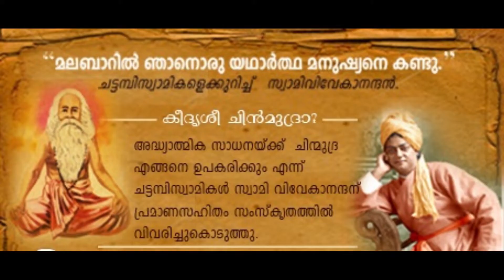Kerala Renaissance Chattambi Swamikal കേരള നവോത്ഥാനം ചട്ടമ്പിസ്വാമികള്‍ Kerala PSC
Temple dedicated to Vidyadhiraja Chattambi Swamikal in his birth place Kannanmoola
കണ്ണമ്മൂലയിലെ  പരമഭട്ടാരക വിദ്യാധിരാജ ചട്ടമ്പിസ്വാമികളുടെ ജന്‍മസ്ഥാന ക്ഷേത്രവും പ്രതിഷ്ഠയും

ചട്ടമ്പിസ്വാമികൾ അഥവാ പരമഭട്ടാരക വിദ്യാധിരാജ ചട്ടമ്പിസ്വാമികൾ കേരളത്തിന്റെ സാമൂഹിക നവോത്ഥാനത്തിൽ നിർണ്ണായക പങ്കുവഹിച്ച ആത്മീയാചാര്യനായിരുന്നു. ഹിന്ദുമതത്തിലെ ബ്രാഹ്മണാധിപത്യത്തെ ചോദ്യം ചെയ്താണ് അദ്ദേഹം പൊതുരംഗത്തു ശ്രദ്ധേയനായത്. വർണ്ണാശ്രമ വ്യവസ്ഥയുടെ നിഷേധം, സ്ത്രീപുരുഷ സമത്വവാദം, സാർവത്രിക വിദ്യാഭ്യാസത്തിനുള്ള ആഹ്വാനം എന്നിങ്ങനെ അതുവരെ കേരളീയ സമൂഹം ചർച്ച ചെയ്യാത്ത വിഷയങ്ങൾ ചട്ടമ്പിസ്വാമികൾ പൊതുവേദികളിൽ അവതരിപ്പിച്ചു. മതപുരാണങ്ങളെയും ആചാരങ്ങളെയും യുക്തിയുടെ വെളിച്ചത്തിൽ സമീപിക്കുകയായിരുന്നു അദ്ദേഹത്തിന്റെ പ്രവർത്തനശൈലി.

തിരുവനന്തപുരത്തുള്ള കൊല്ലൂർ എന്ന ഗ്രാമത്തിലെ 'ഉള്ളൂർക്കോട് വീട്" എന്ന ഒരു ദരിദ്ര നായർ കുടുംബത്തിൽ 1853 ഓഗസ്റ്റ് 25നാണ് സ്വാമികൾ ജനിച്ചത്. അച്ഛൻ താമരശേരി വാസുദേവ ശർമ്മ, അമ്മ നങ്കാദേവി . അയ്യപ്പൻ എന്നായിരുന്നു യഥാർത്ഥ പേരെങ്കിലും കുഞ്ഞനെന്ന ഓമനപ്പേരിലാണ് കുട്ടിക്കാലത്ത് അറിയപ്പെട്ടിരുന്നത്. വീടിനു സമീപമുള്ള കൊല്ലൂർ മഠത്തിലെ ശാസ്ത്രികൾ കുഞ്ഞനു പഠിക്കാനുള്ള താല്പര്യം തിരിച്ചറിഞ്ഞ് അമരകോശം, സിദ്ധരൂപം, ലഘുകാവ്യങ്ങൾ എന്നിവ അഭ്യസിപ്പിച്ചു. പതിനഞ്ചു വയസുള്ളപ്പോൾ പേട്ടയിൽ രാമൻപിള്ള ആശാൻ എന്ന പണ്ഡിതന്റെ പാഠശാലയിൽ ചേർന്നു. ആശാൻ കുഞ്ഞനെ പാഠശാലയിലെ ചട്ടമ്പിയായി നിയമിച്ചു. 'ചട്ടമ്പി' എന്നാൽ ചട്ടങ്ങളെ നിയന്ത്രിക്കുന്നവൻ-നേതാവ് എന്നേ അർത്ഥമുള്ളൂ. ഇതോടെ കുഞ്ഞൻപിള്ള ചട്ടമ്പി എന്നറിയപ്പെടാൻ തുടങ്ങി. പിന്നീട് മുതിർന്നപ്പോഴും 'ചട്ടമ്പി' എന്ന സ്ഥാനപ്പേർ പേരിനൊപ്പം കൂടി.

സ്വാമി വിവേകാനന്ദന്‍ തന്റെ കേരളപര്യടനത്തിനിടയില്‍ എറണാകുളത്തുവച്ചാണ് ചട്ടമ്പിസ്വാമികളെ പരിചയപ്പെടുന്നത്. ചിന്മുദ്രയെക്കുറിച്ച് വിശദീകരിച്ചുകേട്ടാല്‍ കൊള്ളാമെന്ന് സ്വാമി വിവേകാനന്ദന്‍ അദ്ദേഹത്തോട് ആവശ്യപ്പെട്ടു. പെരുവിരലും ചൂണ്ടുവിരലും പരസ്പരം സ്പര്‍ശിച്ചുകൊണ്ട് ചിന്മുദ്ര പിടിക്കുമ്പോള്‍ ലഭിക്കുന്ന സ്പന്ദനത്തെപ്പറ്റിയും സ്പന്ദനത്തിന്റെ ശിരസ്സിലേക്കുള്ള പ്രവാഹഗതിയെപ്പറ്റിയും ബൃഹദാരണ്യകോപനിഷത്തിലെ അപ്രകാശിതമായ ഒരു പ്രമാണശ്ലോകം ഉദ്ധരിച്ചുകൊണ്ട് ചട്ടമ്പിസ്വാമി വിവേകാനന്ദനോടു വിശദീകരിച്ചു.
കേരളത്തില്‍ താന്‍കണ്ട ഗണനീയവ്യക്തികളില്‍ ഒരാളായി ചട്ടമ്പിസ്വാമിയെ സ്വാമി വിവേകാനന്ദന്‍ വിശേഷിപ്പിച്ചത് ഇതേത്തുടര്‍ന്നാണ്. അദ്ദേഹം വിജ്ഞാനത്തിന്റെ ഒരു ഖനിതന്നെയായിരുന്നതിനാൽ വിദ്യാധിരാജൻ എന്നും വിളിക്കപ്പെട്ടു.